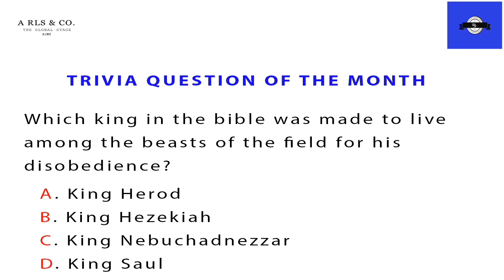004: TRIVIA QUESTION OF THE MONTH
this Bible Trivia Question will help you study God's word and develop in you, the attitude of a studious Christian.